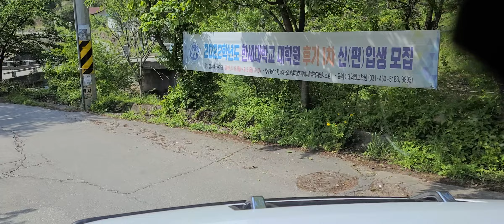강남금식기도원에서 청평역가기